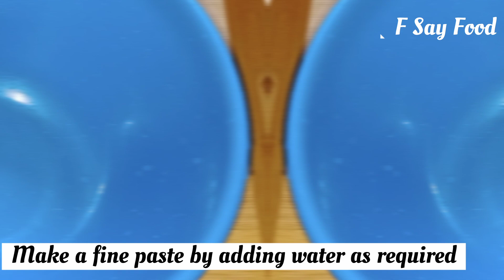Veg Moonglet | Easy Breakfast Idea | Street food of Delhi | Quick Snack | आसान नाश्ता simple recipe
Representing the special recipe of Moong called as Moonglette or Moong cheela, you can also call it as a Veg omelette. This recipe tastes too good in anytime be it morning breakfast or an evening snack. This recipe is a perfect combination of Protein and veggies. Perfect for kids recipe. Its a very delicious option as its crispy outside and very soft inside. It has become a popular street food snack now a days. KB chaatwala in Karol Bagh Delhi is a famous shop who serves it very nicely. You can also make this recipe at home by following this video.
Many more variants of Moong are Moongdal cheela, puffey moongdal, moongdal idli, moongdal uttappam etc.

This recipe made with only butter. No oil or ghee is used in it which makes it more delicious and unique also it contains many of vegetables that makes it a healthy option.
Would recommend you to try this recipe atleast once in life. Its too good to eat which you can see from its appearance in the video and same way that much easy also.
I believe my viewers would like my this recipe as well and if you really like this video click the like button below and subscribe to my channel if you are watching it for the first time as F say food posts many easy recipes very frequently.